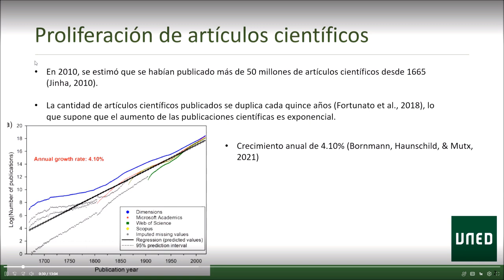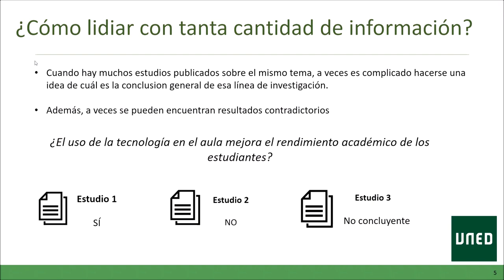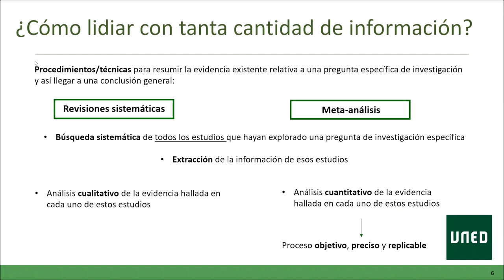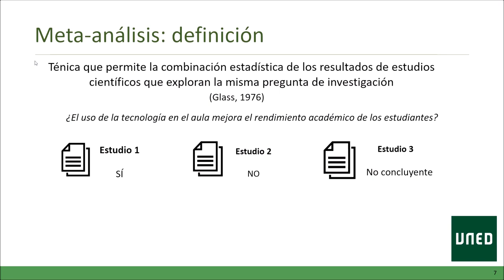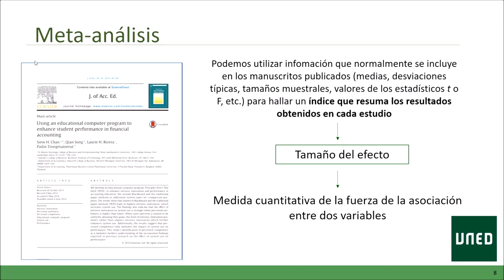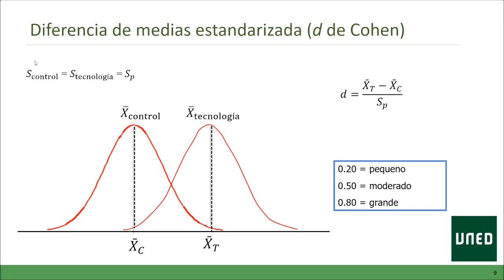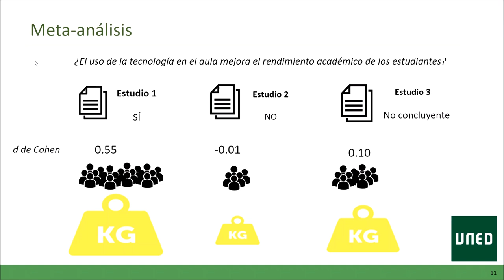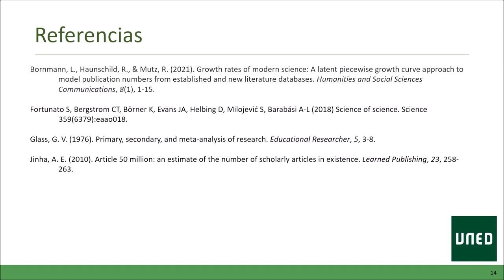Introducción y conceptos básicos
Este video se ha compartido sin autorización oficial con el fin de facilitar el acceso al estudio de la asignatura y poner el valor la importancia de compartir el conocimiento no como un negocio, sino como un bien social. No está monetizado, lo cual se evidencia por la ausencia de anuncios publicitarios durante su visualización. Extendemos nuestro agradecimiento a todos los profesores y tutoras que, dedicadamente, desempeñan su trabajo en unas condiciones deplorables.